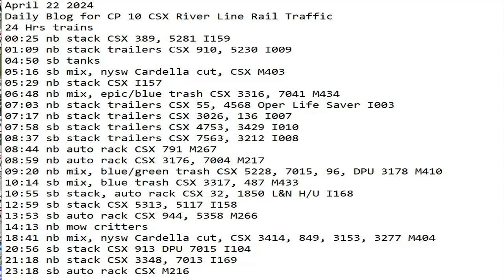April 22 2024 BigTrains.TV CP 10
24 Hrs trains
00:25 nb stack CSX 389, 5281 I159
01:09 nb stack trailers CSX 910, 5230 I009
04:50 sb tanks
05:16 sb mix, nysw Cardella cut, CSX M403
05:29 nb stack CSX I157
06:48 nb mix, epic/blue trash CSX 3316, 7041 M434
07:03 nb stack trailers CSX 55, 4568 Oper Life Saver I003
07:17 nb stack trailers CSX 3026, 136 I007
07:58 sb stack trailers CSX 4753, 3429 I010
08:37 sb stack trailers CSX 7563, 3212 I008
08:44 nb auto rack CSX 791 M267
08:59 nb auto rack CSX 3176, 7004 M217
09:20 nb mix, blue/green trash CSX 5228, 7015, 96, DPU 3178 M410
10:14 sb mix, blue trash CSX 3317, 487 M433
10:55 sb stack, auto rack CSX 32, 1850 L&N H/U I168
12:59 sb stack CSX 5313, 5117 I158
13:53 sb auto rack CSX 944, 5358 M266
14:13 nb mow critters
18:41 nb mix, nysw Cardella cut, CSX 3414, 849, 3153, 3277 M404
20:56 sb stack CSX 913 DPU 7015 I104
21:18 nb stack CSX 3348, 7013 I169
23:18 sb auto rack CSX M216